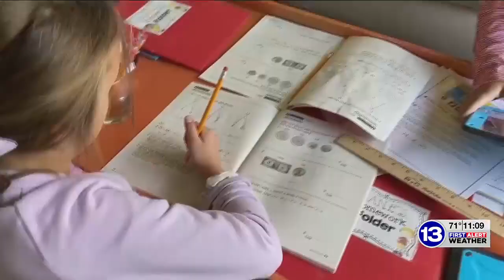Boy fighting leukemia going to school online until it’s safe to return to class